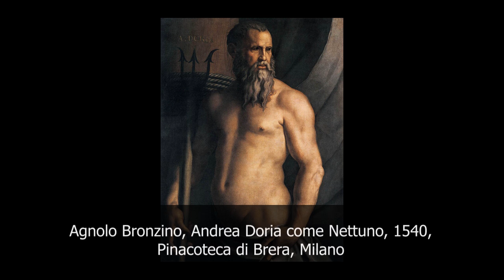Agnolo Bronzino | Andrea Doria come Nettuno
L'audioquadro è un modo per conoscere i più grandi capolavori della storia dell'arte. In maniera semplice e in pochi minuti. Qui vi parlerò di Andrea Doria come Nettuno di Agnolo Bronzino▼▼CONTINUA SOTTO▼▼

Agnolo Bronzino, Andrea Doria come Nettuno, 1540, Pinacoteca di Brera, Milano

Il ritratto allegorico comincia ad apparire, o quantomeno a rinnovarsi, nel Rinascimento, rispondendo ai principi idealizzanti di quel periodo. Per ritratto allegorico si intende la rappresentazione di una persona nei panni di un’altra, riconoscibile attraverso simboli, oggetti o per l’abbigliamento.
L’opera che vedete qui è di Agnolo Bronzino e rappresenta Andrea Doria nei panni di Nettuno. Fu acquisita dalla Pinacoteca di Brera nel 1898 dagli eredi di Paolo Giovio, umanista comasco al servizio dei Medici che la commissionò per la sua famosa raccolta di ritratti di uomini illustri, custodita nella villa presso Como. L’ammiraglio Andrea Doria, nato nel 1466, è ritratto ormai attempato, diventato signore incontrastato della Repubblica di Genova a seguito dell’unione con l’imperatore Carlo V, decantato per le numerose e storiche conquiste sui mari.

LETTURE CONSIGLIATE
➡ Bronzino. Ediz. illustrata